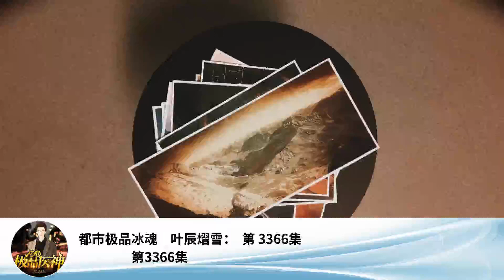都市極品冰魂｜葉辰熠雪： 第 3366集